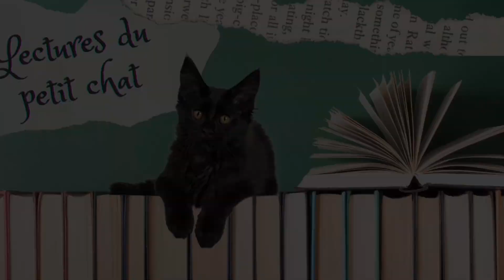un roman surprenant qui mélange histoire et franc-maçonnerie!!!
Coucou les petits chats!

Aujourd'hui
je vous présente: Joseph
d'Eric Gregor

A très bientôt les petits chats!!